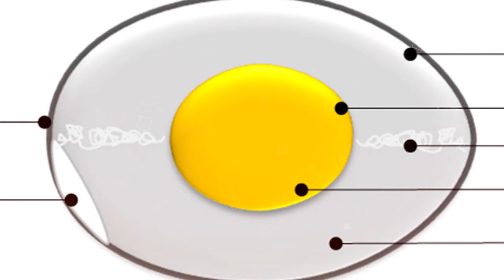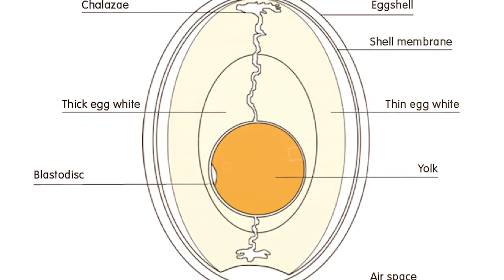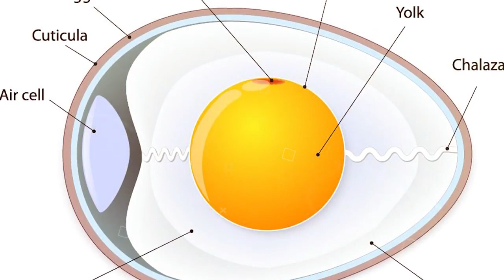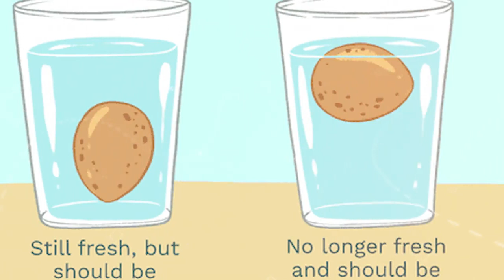अंडा खाने वाले ये विडियो जरुर देखे egg curry recipe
अंडा खाने वाले ये विडियो जरुर देखे

health tips
hair health tips
eyes care tips
rajiv dixit health tips
healthy tips for body
hygiene tips
dr sharafat ali health tips
health tips in bengali
skin care tips malayalam
health advices
weight gain tips malayalam
egg curry recipe
egg curry recipe in Indiana style

healthy tips hamesa healthy raho

motivation motivational health healthy medicine